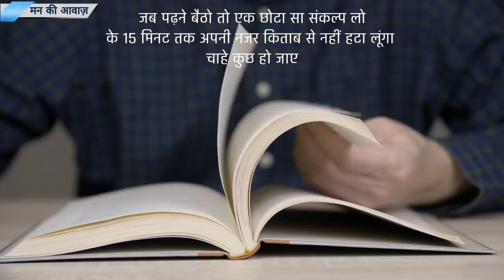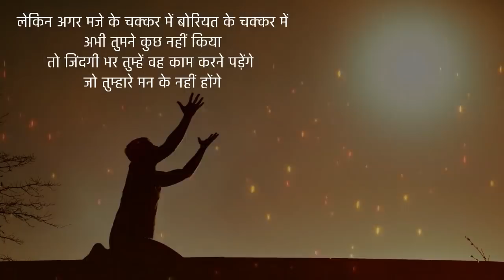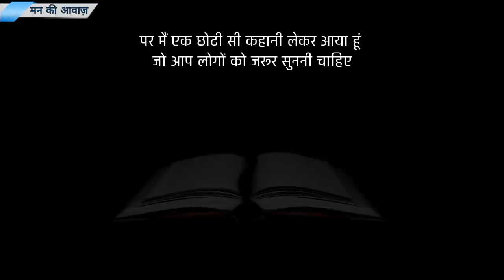Best powerful Study motivation - motivational video in hindi inspirational speech by mann ki aawaz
for more powerful motivational video in hindi and best inspirational speech on study and exam prepration